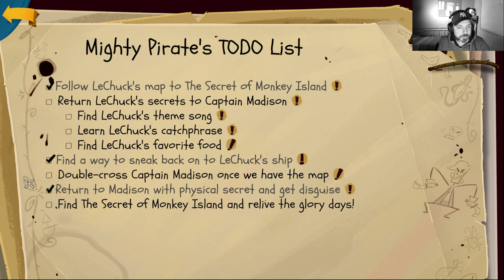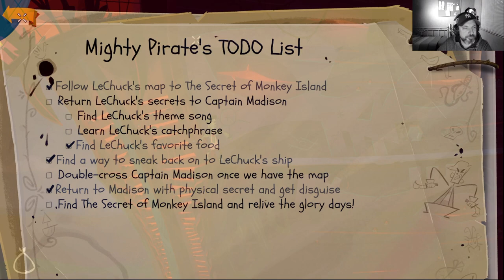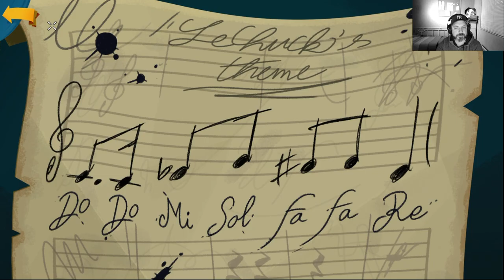LeChuck's personal secrets. (Return to Monkey Island)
Betray and finding LeChuck's secrets.